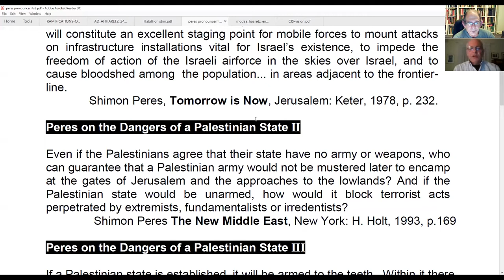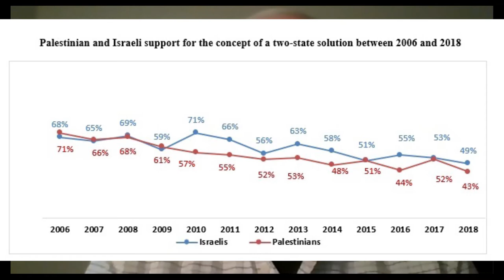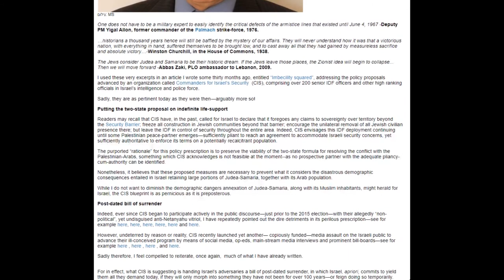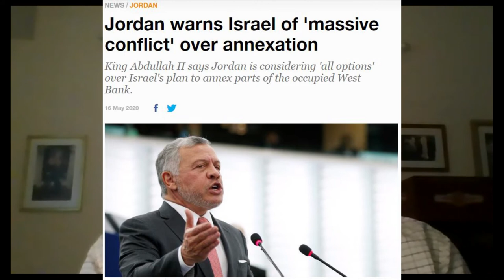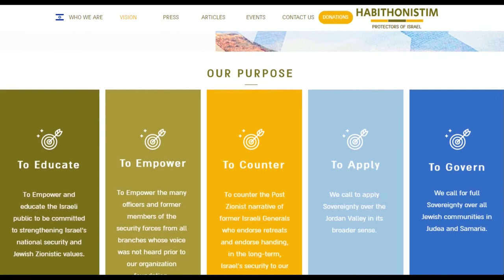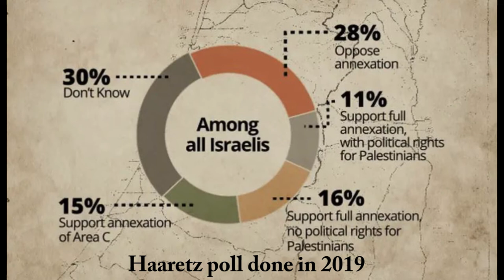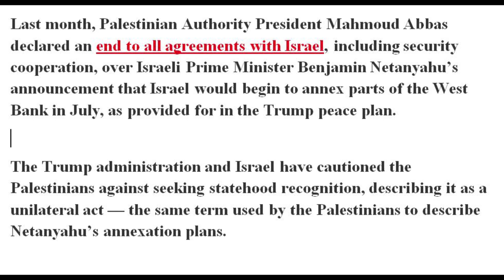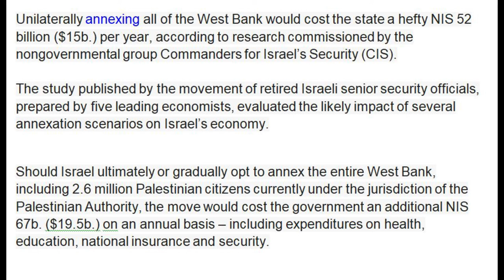Commanders for Israel's Security oppose unilateral annexation by Israel (part 1)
Interview with Dr Nimrod Novik, a board member of מפקדים למען ביטחון ישראל which translates as ‘Commanders for Israel’s Security’ who, in alliance with the Israel Policy Forum, are major opponents of Israeli annexation of parts of Judea and Samaria.
This is the first part of an extensive interview with Dr Novik recorded in association with 'The Israel Connexion' program that is broadcast weekly on J-AIR Jewish Community radio in Australia.